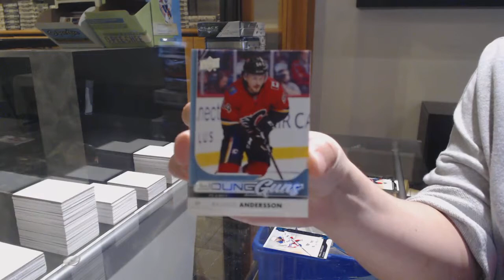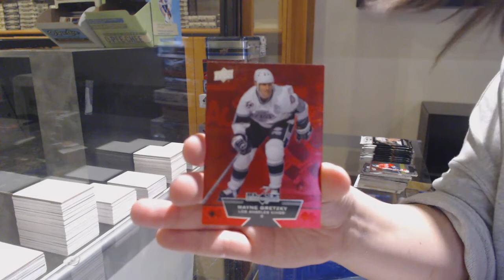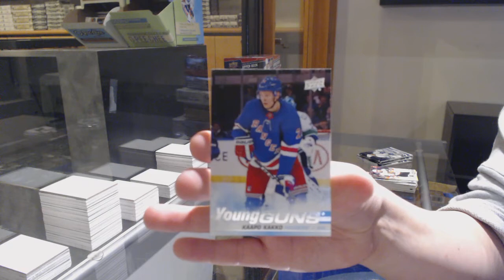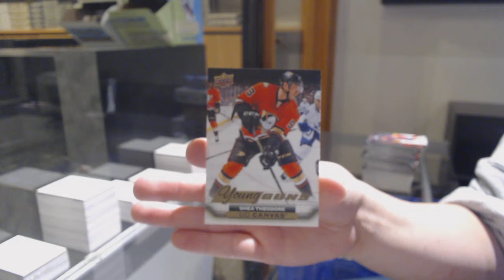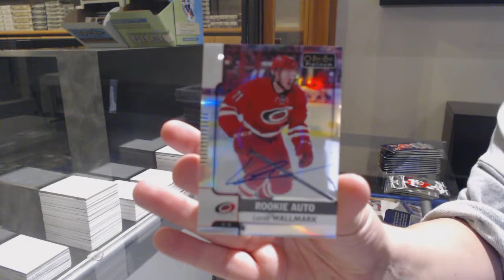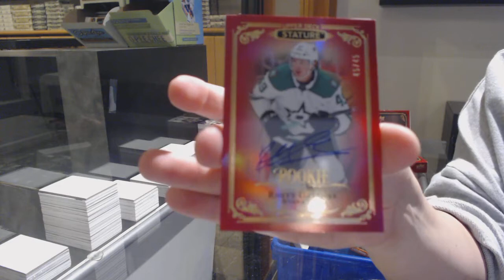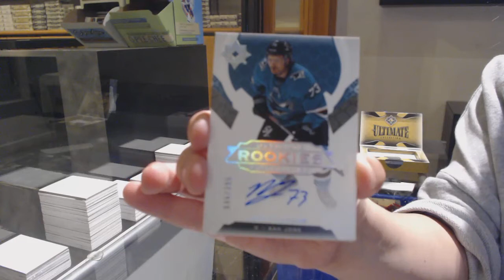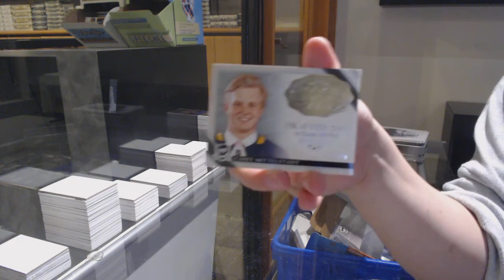10 Box Hockey Mix Break With The Cup - C&C GB #12,384